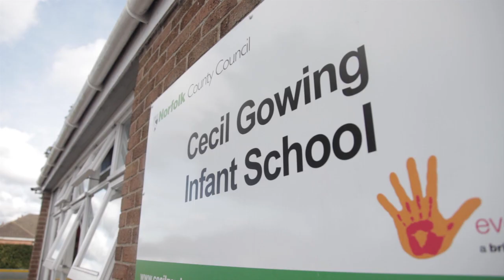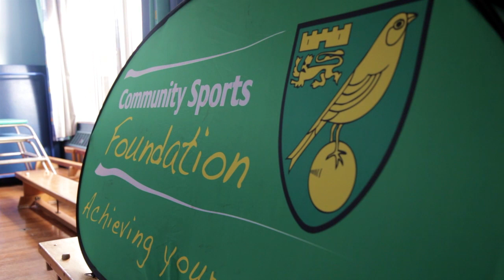Elliott Bennett Shows Off His Dance Moves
City midfielder Elliott Bennett visited Cecil Gowing Infant School in Norwich this week, and helped out with a Community Sports Foundation dance session for Year 1.